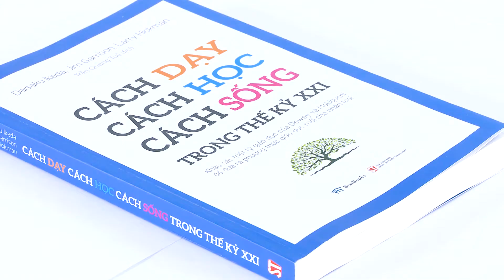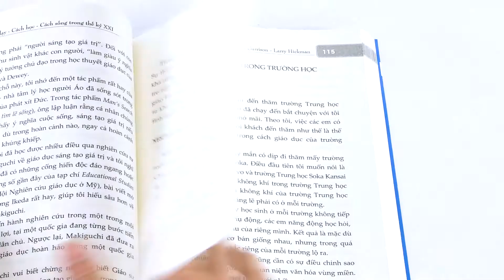Cách Dạy Cách Học Cách Sống Trong Thế Kỷ XXI | Thư Viện Sách Nói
Alphabooks